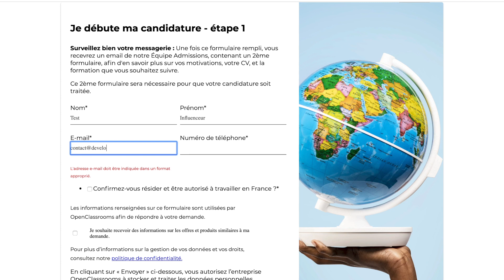Comment j'ai appris à coder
Pose ta candidature ici : CANDIDATURES TERMINÉES

"Comment apprendre à coder ?" C'est une question que je reçois quasiment tous les jours ! Dans cette vidéo je partage avec vous ma réponse pour que vous puissiez tous entamer votre voyage dans le mode du code. Je vous donne mes deux étapes pour commencer l'apprentissage d'un nouveau langage de programmation et atteindre vos rêves.

💻 Amazon Prime :
Pour les étudiants
Non étudiant

▶︎ MON MATERIEL

Micro cravate
Pied smartphone
Micro smartphone

▶︎ ME CONTACTER